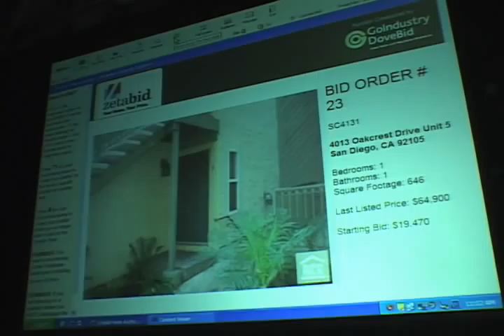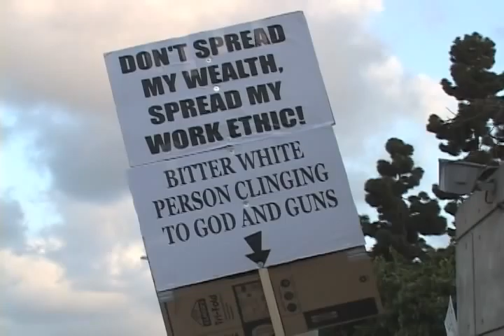recession stories trailer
A project by Muni Citrin, Michaela Walsh, Andy Rice, Andrew Whitworth-Smith, and Chuck Miller

 This project is an effort to make an intervention into the dominant narratives that have become the default articulations of the causes and consequences of, as well as the tenable solutions to, the current economic malaise and its associated social consequences.  These pervasive narratives left unchallenged create constraints on both discussion and action that threaten to prematurely foreclose on creative and even radical solutions.

This intervention focuses on the analyses and experiences of people in the epicenter of the crisis, Southern California.  With a manic housing market, looming ecological disaster, dramatic spectrum of ideological convictions, and a legacy for setting precedents for political and cultural trends that then move east, Southern California serves as fertile terrain for assessing the broad range of social expressions that constitute the practices and ideological commitments developing from the economic crisis